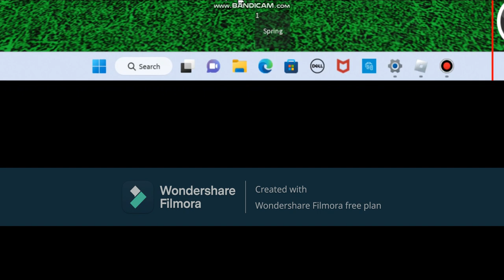what the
im good